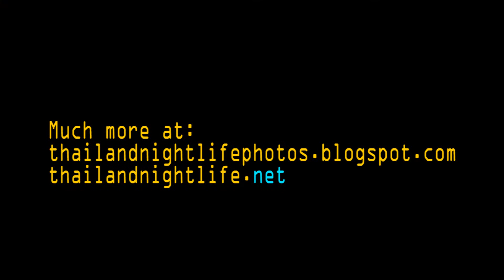Karaoke Girls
Beautiful Thai girl in a Phuket nightclub also known as karaoke singer in the nightlife scene, much more at

There are plenty of bars with attractive singer, they entertain the guys and guide them through the night. Helping them drinking and maybe do some naughty adventures, anyway the most important is ..dont worry, be happy on your Thailand sex holiday.